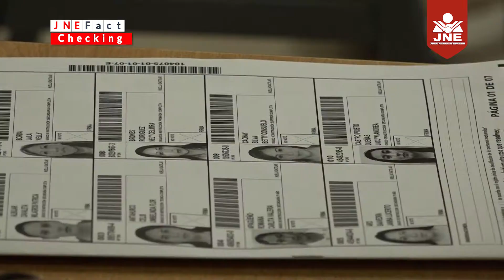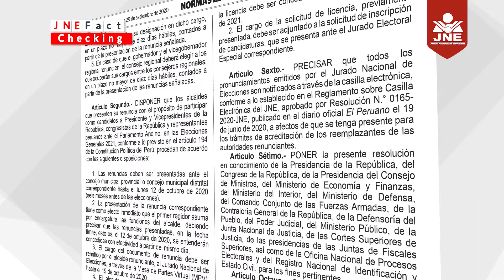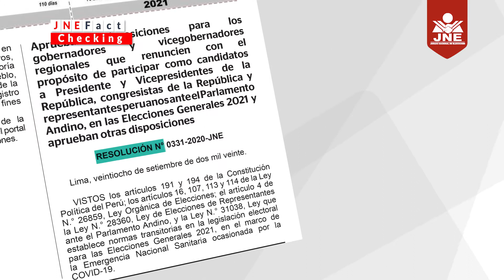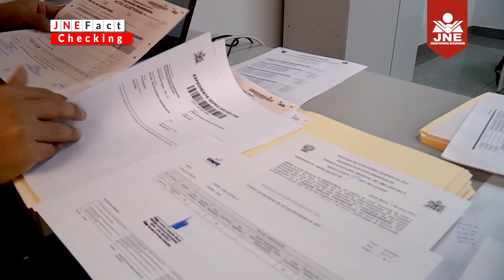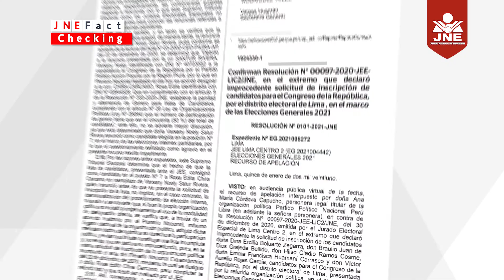HechosConfirmados para CiudadanosInformados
JNEFactChecking | Es FALSO que el JNE "manipuló" la ley para permitir la postulación de la Sra. Dina Boluarte en la plancha presidencial del partido Perú Libre.

AltoAlaDesinformación | JNE Fact Checking